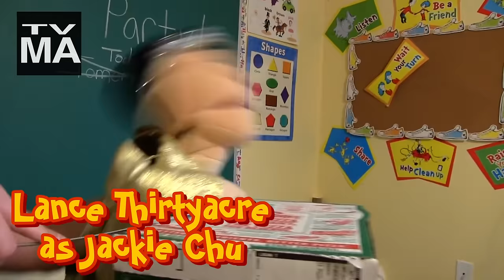If SML Was A TV Show…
CONGRATS TO ​⁠@SMLMovies FOR HITTING 6 MILLION SUBS!